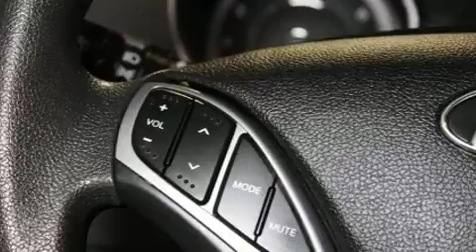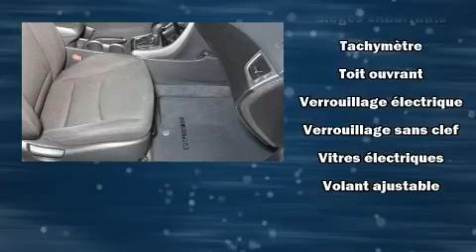2016 Hyundai Elantra SPORT TOIT OUVRANT - MAGS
Nous avons tout un spécial sur la Hyundai Elantra 2016. Cette berline 5 passagers affiche moins de 80 000 km au compteur. Ce véhicule offre une transmission automatique à traction avant et un moteur 4 cylindres de 1,8 L. Ce modèle propose une foule de caractéristiques de série, fini les sacrifices. Comme le télédéverrouillage des portières, des phares à extinction temporisée, un compte-tours, des essuie-glaces intermittents, un ordinateur de bord, un afficheur de la température extérieure, une banquette arrière à dossiers rabattables séparés, et l'ouverture automatique de la glace du conducteur. La chaîne haute fidélité alimente 6 haut-parleurs, qui remplissent l'habitacle de voluptueuses ondes auditives. Hyundai accorde la priorité à la sécurité et la protection en incluant: coussins gonflables à l'avant avec détecteur de poids du passager, coussins gonflables latéraux à l'avant, système antipatinage, système d'assistance au freinage, la mise hors de fonction du système d'allumage, et freins à disque aux 4 roues avec antiblocage. Le dispositif de stabilité électronique gère automatiquement les systèmes du véhicule pour vous maintenir en ligne droite. Voici un véhicule d'occasion certifié qui a passé haut la main l'exigent processus de certification de Hyundai, qui comprend une inspection rigoureuse en 150 points! Nos conseillers aux ventes sont très compétents et ont une approche professionnelle. Nous vous aiderons à trouver le bon véhicule au prix qui respecte votre budget. Prenez quelques instants pour effectuer un essai routier!